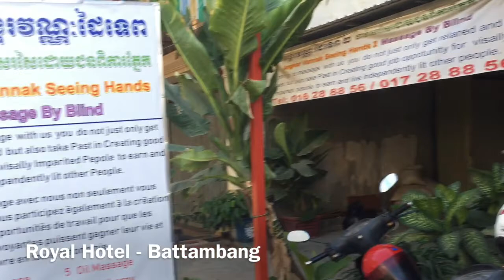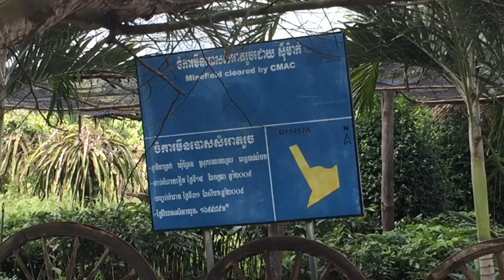Part 234 - Last Day in Cambodia - World Cycle Tour 2018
Friday 23rd November.

Last day in Cambodia.

Today we enjoyed our last full day in Cambodia as we cycled from Battambang to Pailin. Again a mixture of backroads and highway. Today the roads were nice and the traffic thinned out as we near the border. The scenery changed as we approached Pailin as we have moved into a slightly hilly area.
Tomorrow we will have a short ride to the border and then we will cycle to Chanthaburi in Thailand.